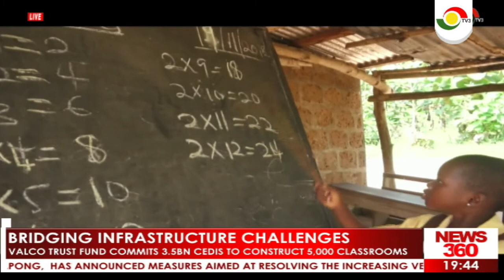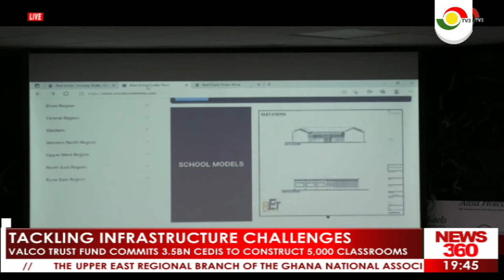VALCO TRUST FUND COMMITS TO CONSTRUCT 5,000 CLASSROOMS